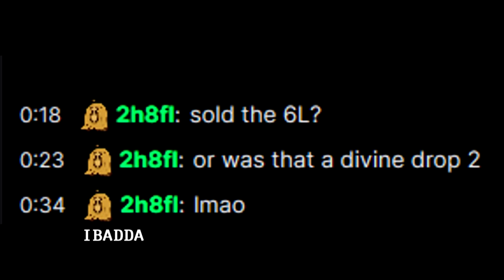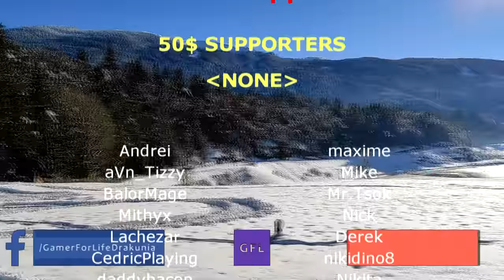Path of Exile 3.12: HEIST DAY #94-98 Highlights FLASHBACK DAY 1-4, STABLE INTERNET CONNECTION...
50$ Patrons: NONE

Intro Music
Del.